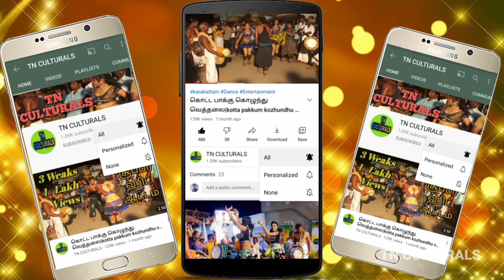சந்தைக்கு வந்த கிளி மியூசிக் அழகு தேவதை Santhaiku Vantha Kili Music Recreation Karakattam Dance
Santhaiku Vantha Kili Music Recreation Karakattam Dance
Karakattam
Thappattam
அனைவருக்கும் வணக்கம்..